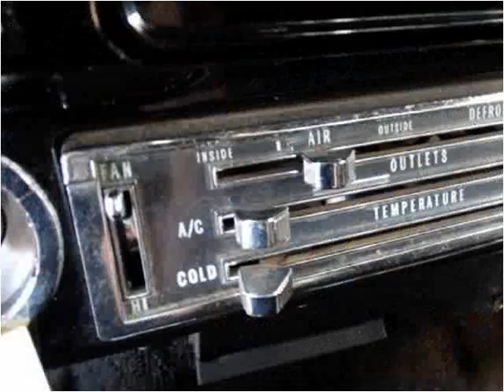1971 Chevrolet C/K 10 Used Cars De Witt IA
This 1971 Chevrolet C/K 10 is available from Thiel Motor Sales.